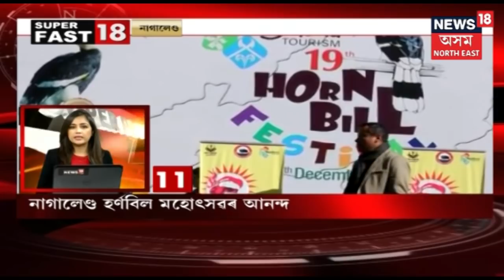Rang Ghar Talatal Gharৰ Ticket Counterত তলা ওলমাই প্ৰতিবাদ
প্ৰতিবাদত উত্তাল ৰংঘৰ-তলাতল ঘৰৰ বাকৰি। প্ৰৱেশ মাচুল হ্ৰাস কৰাৰ দাবীত টিকট কাউণ্টাৰত তলা ওলমাই বৃহত্তৰ অসমীয়া যুৱ মঞ্চ নামৰ সংগঠনটোৱে সাব্যস্ত কৰে প্ৰতিবাদ। প্ৰৱেশ মাচুল হ্ৰাস নকৰাপৰ্যন্ত প্ৰতিবাদ থাকিব অব্যাহত।